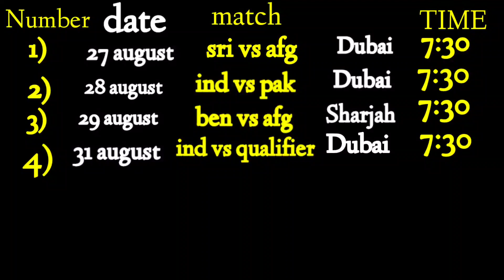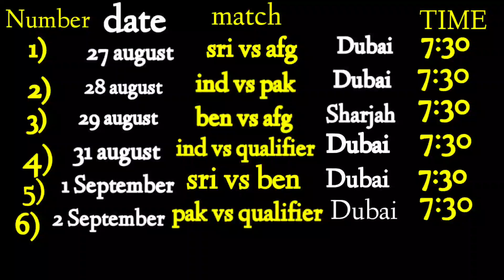asia cup 2022 schedule date and time in hindi | time table asia cup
Hi
dosto mara naam ha prasenjit welcome to my see more cricket family

to dosto aj ki is video ma mana hap sab asiacup 2022 time table ki barama bataya